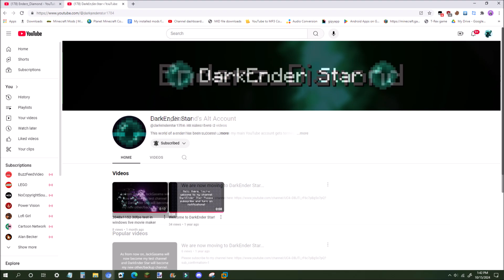A look at my 2 other YouTube channels (my 2nd and alt channels)